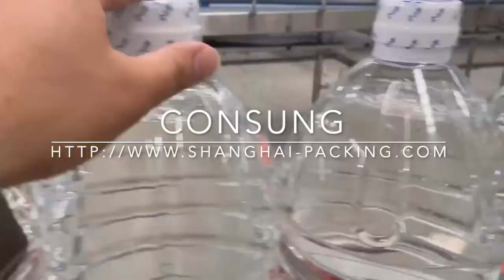Electric heat shrink tunnel